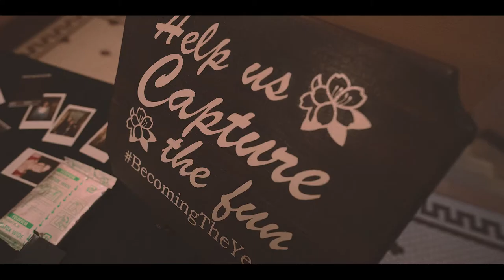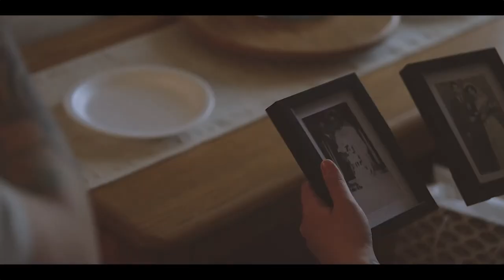CALGARY WEDDING FILM // HERITAGE PARK | Sabrina ❤️ Connor | To Infinity and Beyond